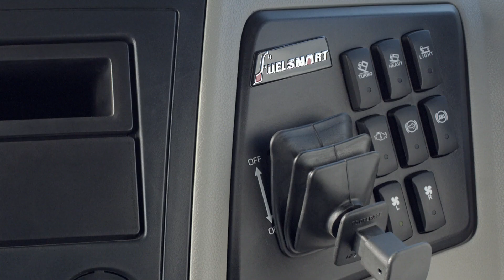Mahindra Blazo- Starring Ajay Devgn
Wish you had a strong mileage guarantee on your commercial vehicles then check out the new Mahindra BLAZO TVC. The new FuelSmart truck BLAZO is an engineering marvel of Mahindra Truck and Bus Division and none other than most esteemed artist from Bollywood, Mr Ajay Devgn endorses it for its rock-solid guarantee.